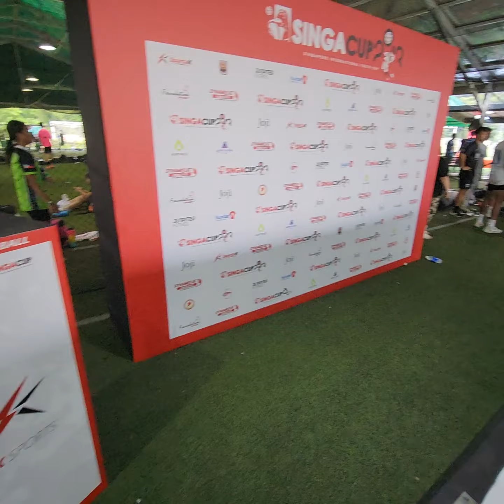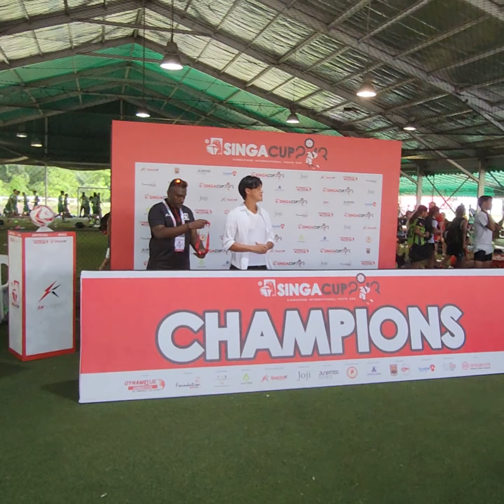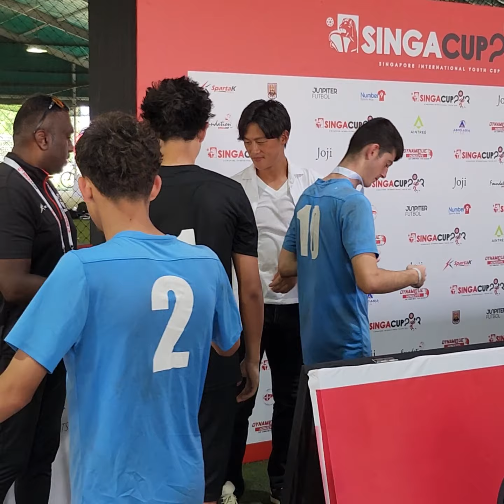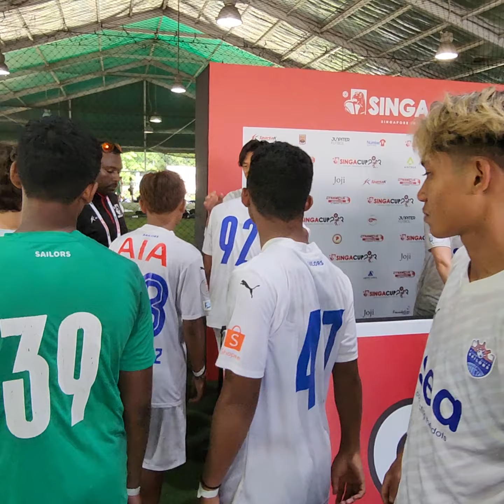SingaCup2023 U16 Award Ceremony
SINGACUP 2023 U16
Champions: LCS Football Academy (Singapore) U16

Runners Up: Asiop Football Academy (Indonesia) U16

Third: Ashdale SC (Australia) U16

Top Scorer:
10. Jack Connolly (15 Goals)
Ashdale SC (Australia) U16

Most Valuable Player (MVP):
69. Joshua Little
LCS Football Academy (Singapore) U16